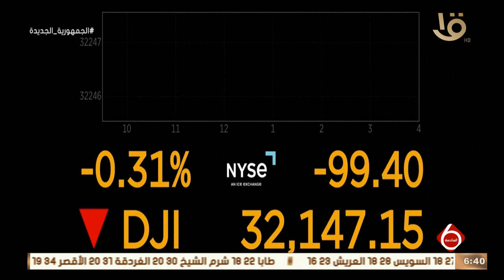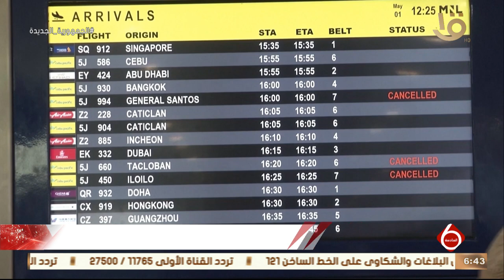نشرة السادسة | أخبار المال والاعمال